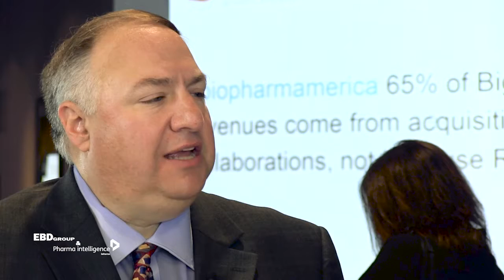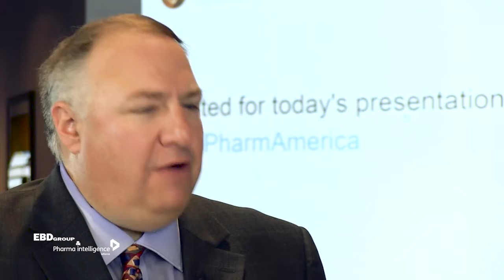BioPharm America™ 2016: Kura Oncology develops drug therapy for HRAS mutation cancers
Kura Oncology CEO Troy Wilson spoke with Informa Pharma Intelligence at BioPharm America 2016 about his company's precision medicine approach to treating cancer. Its most advanced drug candidate, tipifarnib showed promising clinical activity in a Phase II trial in HRAS-expressing solid tumors such as head-and-neck squamous cell carcinoma and salivary gland cancer. He talked about the potential importance of these data because HRAS mutation cancers have no currently approved drug therapy. The La Jolla, Calif.-based company also is working toward filing an IND for a second clinical candidate, an ERK inhibitor, and anticipates selecting a candidate to take forward in Menin-mixed lineage leukemia this year.